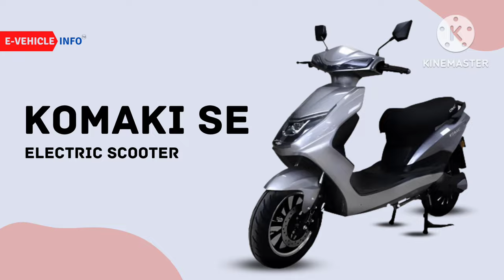Komaki SE: The Best Long Range Electric Scooter in India 2024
= Komaki LY Key Specs

-Range : 80-85 km/charge
-Battery Capacity : 2.11 Kwh
-Brakes : Double Disc
-Tyre Type : Tubeless
-Console : Digital

Komaki LY Price
The price of Komaki LY in India starts at Rs. 95,866.Komaki LY is offered in 1 variant - Komaki LY STD which comes at a price tag of Rs. 95,866.

कंपनी ने Komaki LY इलेक्ट्रिक स्कूटर को 21000 रुपए सस्ते में बेचने का प्रस्ताव रखा है. कंपनी की वेबसाइट पर इसकी जानकारी दी गई है. बता दें कि पहले ये इलेक्ट्रिक स्कूटर 1,34,999 रुपए में मिलता था लेकिन अब ये इलेक्ट्रिक स्कूटर 1,13,999 रुपए की एक्स-शोरूम कीमत के साथ मिल रहा है. बता दें कि कंपनी ने फेस्टिव सीजन में इस इलेक्ट्रिक स्कूटर पर 21000 रुपए की छूट देने का ऐलान किया है. अब इस स्कूटर में ऐसा क्या खास है और कंपनी इसमें क्या-क्या फीचर्स और स्पेसिफिकेशन्स देती है, आइए जानते हैं.

Komaki LY electric scooter getsmassive price cut for festive

season

Electric two-wheeler manufacturer Komakihas cut the price of its LY dual-batteryelectric scooter by 21,000 for the festiveseason. Customers will need to pay₹1,13,999 to bring home the batterypowered vehicle instead of the originalprice of 1,34,999. The discount is validacross the country for a limited period, tillDiwali. The initiative aims to boost salesduring the peak season and encouragetransition to electric models.

The Komaki LY electric scooter comes withdual batteries of 62V32AH, which can beremoved and charged anywhere. A fullcharge per battery takes less than fivehours. The TFT screen of Komaki LY comesloaded with features such as onboardnavigation, a sound system, Bluetooth,calling options, and other ready-to-ridefeatures.
The electric scooter gets three gear modes

- Eco, Sports, and Turbo. The modelfeatures LED front winkers, 3000-watt hubmotors/38 AMP controllers, parkingassist/cruise control, reverse assist, and ahost of other differential points. Thebatteries together provide the rider with a

range of up to 200-km per charge. Per

battery range goes up to 85-km per charge.

Komaki LY gets a top speed of 55-60 kmph.

Komaki LY pro electric scooter
Komaki LY 2024
Komaki LY electric scooter
komaki ly pro
KOMAKI LY dual battery
Komaki LY Review 2024
komaki ly range test
komaki ly electric scooter tamil
komaki ly top speed
komaki ly premium electricscooter
Komaki LY electric scooter range 2024
New komaki LY electric scooter price
Komaki LY EV scooter top model